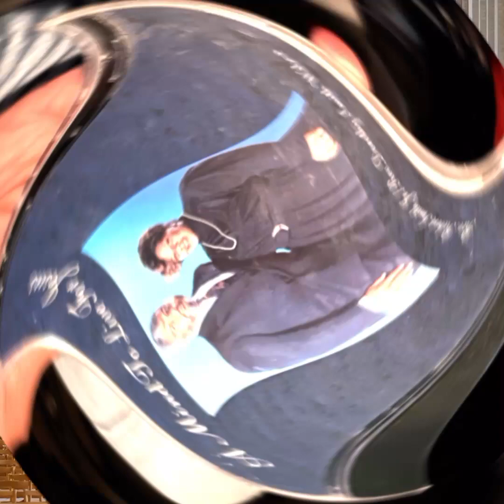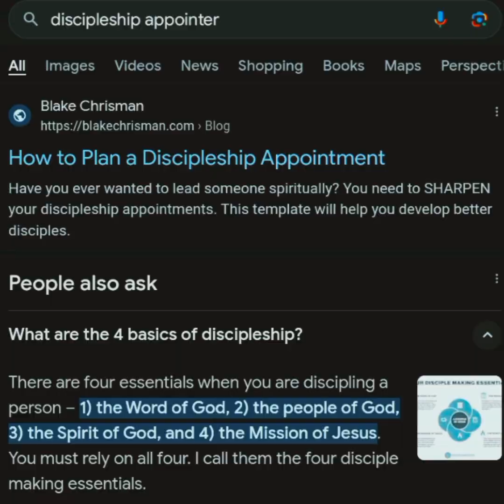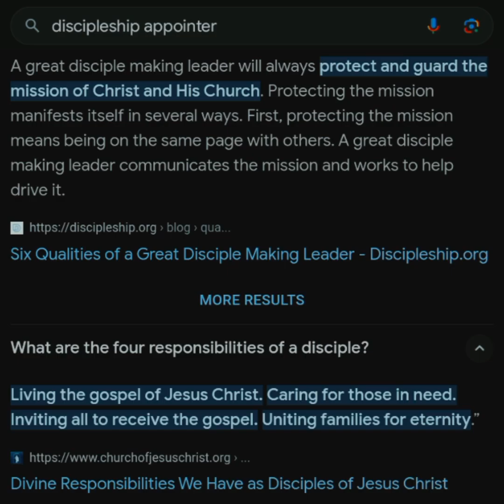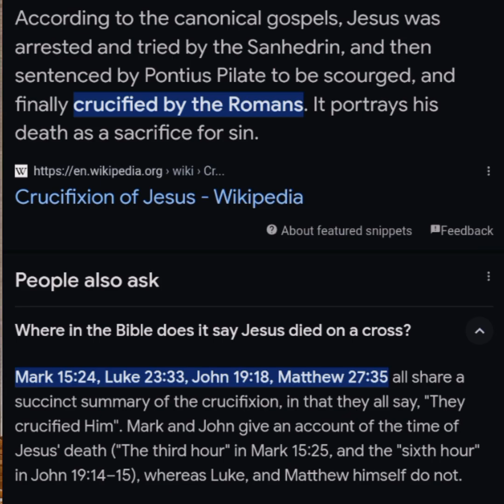February 11, 2024